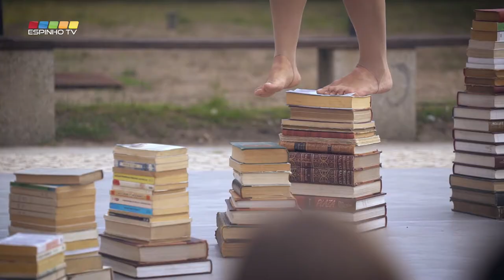FestivalOito24 - 10 Agosto 2019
Festival Oito24
Na praia da baía, podemos apreciar três perfomances de três companhias diferentes: Cia Circ Panic – Mira’t, Cia Shakti Olaizola – Irakurriz , e Cia de Circo “Eia” – Espera.